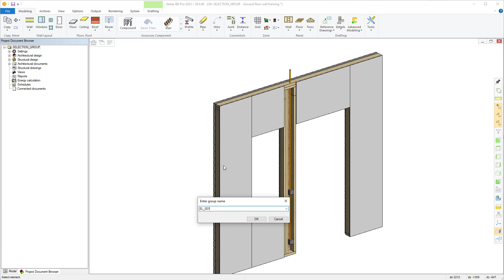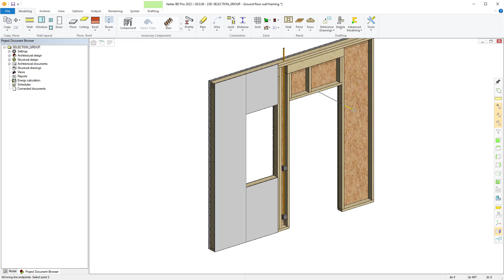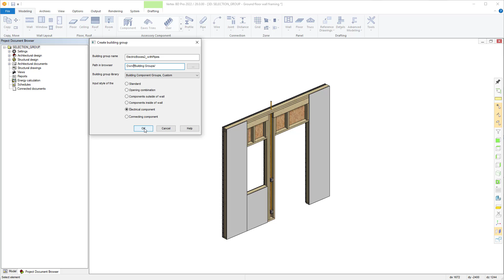What's new in Vertex BD 2022? - Selection Grouping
You can now define the selected objects as a group.
The group can be used to select all parts of the group, thus facilitating the transfer and copying of the group.
When you select one object in a selection group, a + handle appears on the screen, allowing you to expand the selection to the entire group.